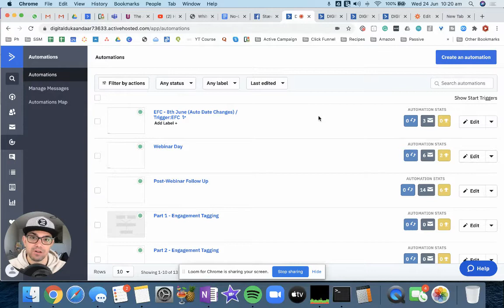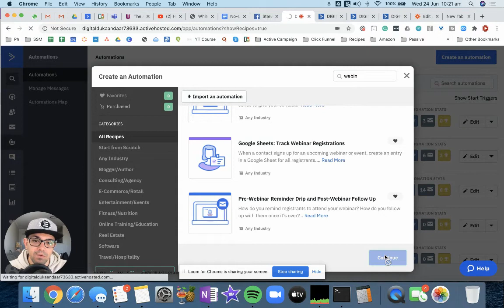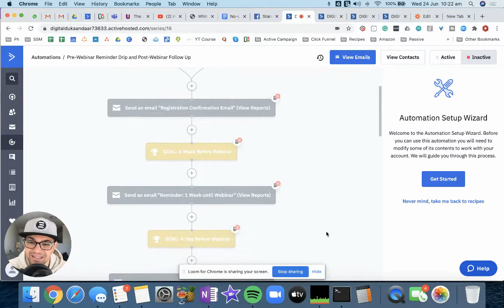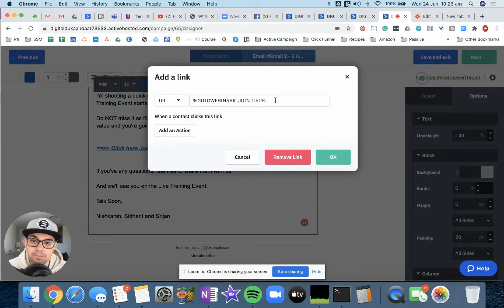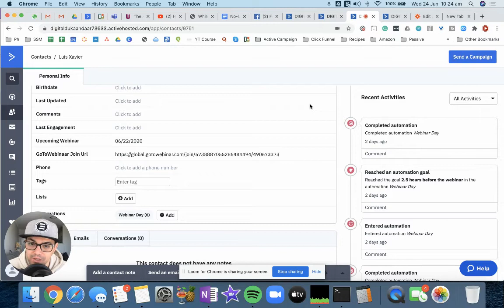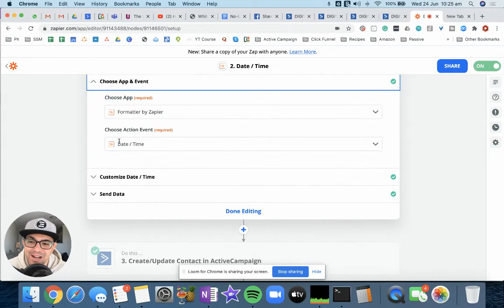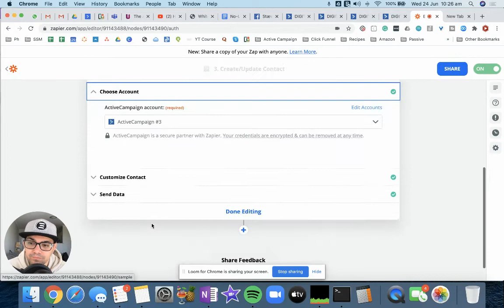Automate Your Webinar Email Reminders (Active Campaign + GoToWebinar)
In this quick video, I show you how to automate webinar email reminders.

This is extremely useful, so people don't forget to attend the webinar.

The leads will receive personalized emails reminding them to join the webinar + a link to access the webinar.

What you need:
- Webinar platform from your preference
- Zapier
- Active Campaign Account (Auto Responder)

Create Your Email Sequence today!